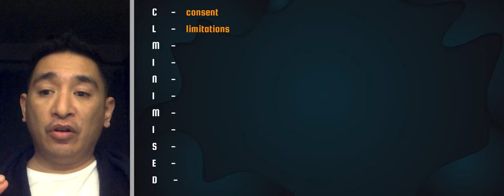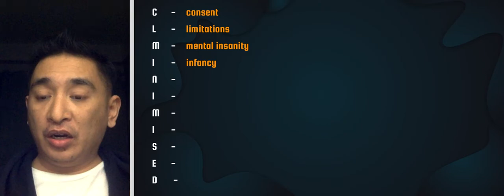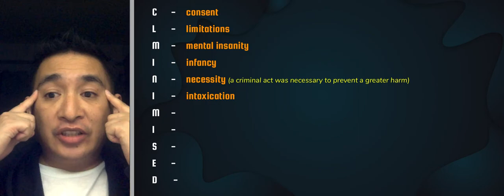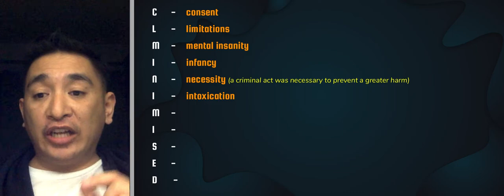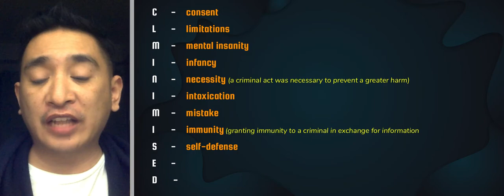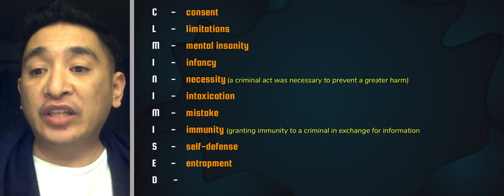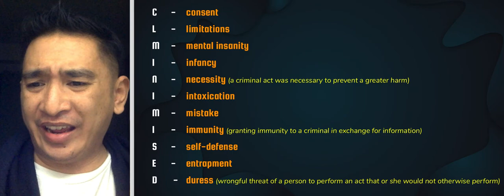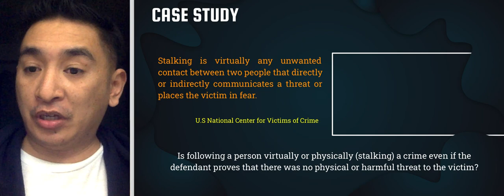Elements and Defenses of Criminal Law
Acronym for Defenses of Criminal Law

(C)riminal (L)iability Minimised

C - consent
L - limitations
M - mental insanity
I - infancy
N - necessity
I - intoxication
M - mistake
I - immunity
S - self defense
E - entrapment
D - duress